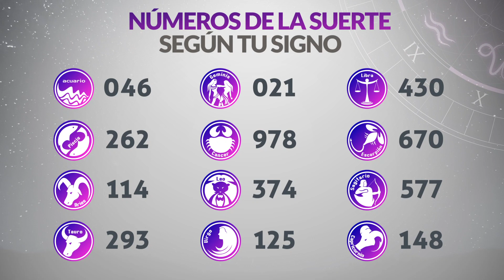Resultados Lotería del CAUCA del Sábado 15 de Julio de 2023 | PREMIO MAYOR 😱💰🚨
Resultado de la loteria del Cauca Sábado 15 de Julio de 2023
Loteria del Cauca 15 de Julio
Premio mayor Loteria del Cauca 15 de Julio
Resultado de la loteria del Cauca quince de julio
loteria cauca
resultado cauca
último sorteo
cauca resultados
2021 último resultado de lotería de cauca